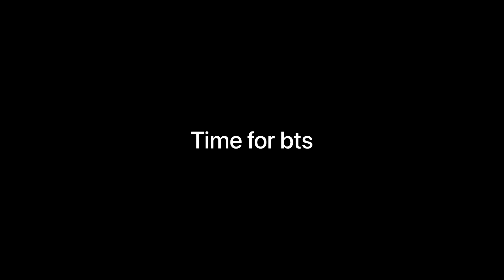Fight on the way || VLOG-71|| YOURVLOGS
Hi Im Tushar
and I love making videos mostly shooting and if you like what i do